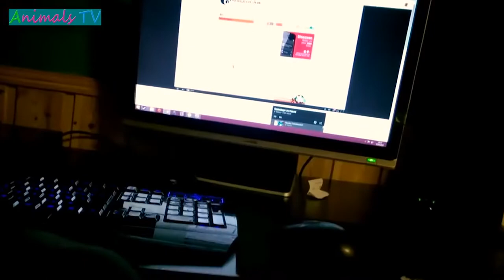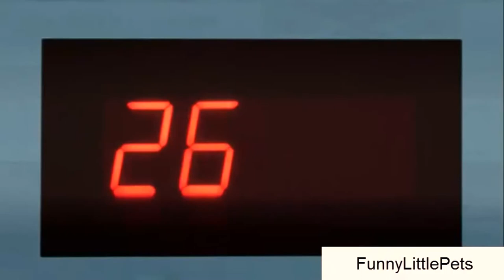FUNNY AND CUTE CATS COMPILATION 😂😂😂 #40